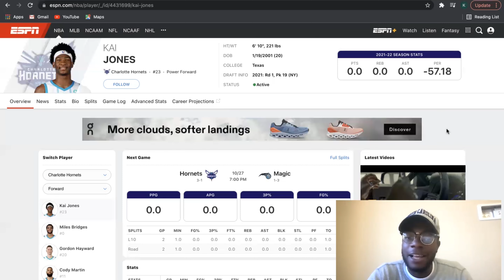THIS IS WHY KAI JONES ISN’T PLAYING FOR THE HORNETS!!!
A lot of Hornets fans are wondering why Kai Jones isn’t playing. Here is why…